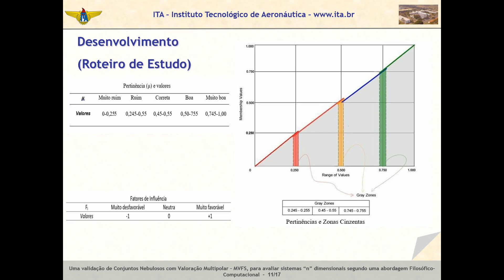Desenvolvimento - Valores e Pertinências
Ensaio Final Exame de Qualificação para Doutorado - Slide 11 - Desenvolvimento - Valores e Pertinências